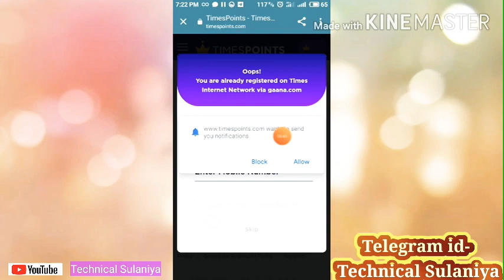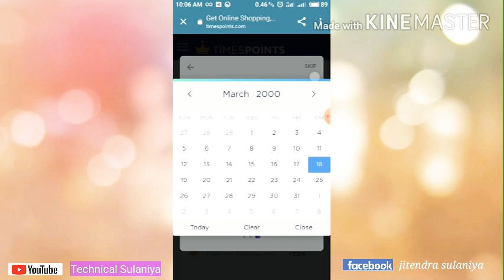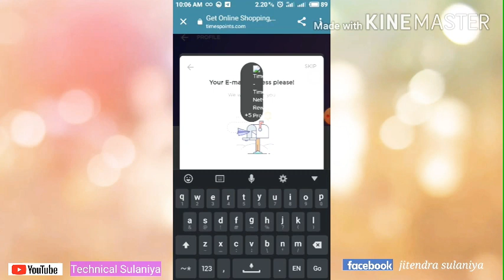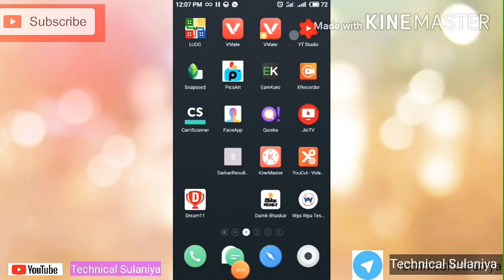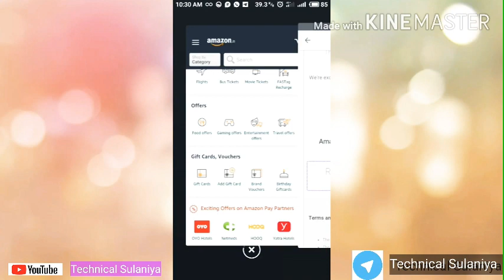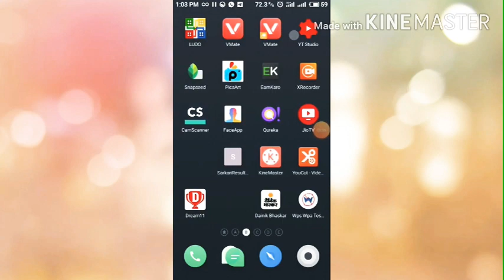Biggest Unlimited Trick !! Earn Free ₹10 Amazon gift card For Unlimited Time In One Device, Live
Biggest Unlimited Trick !! Earn Free ₹10 Amazon Voucher For Unlimited Time In One Device, Live Proof

refer coad JkadSZ6

shares. please